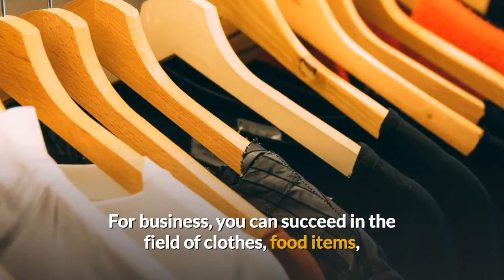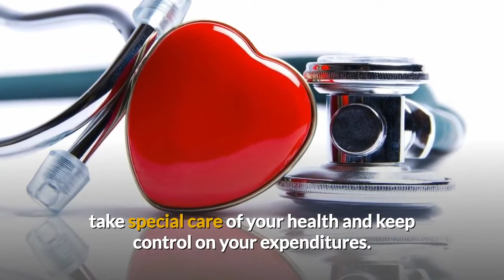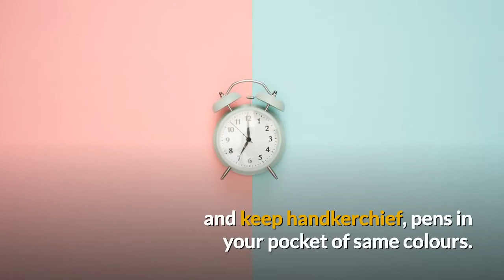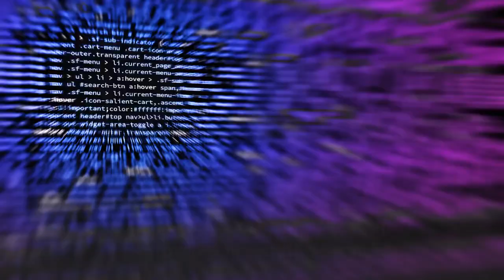Birth Day (Date) Numerology for People Born on 3, 12, 21, 30 (Facts, Luck Factors, Life Path Number)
Birth Day (Date) Numerology for People Born on 3, 12, 21, 30 (Facts, Luck Factors, Life Path Number). Read Numerology Facts and Personality Traits about the People Born on 3, 12, 21, 30 Date of any Month.

Numerology is the science of numbers. This is a branch of the divine science. The numbers have their own vibrations which produce various effects and influences on us. The numbers from one to nine are used to give predictions by totaling the numbers in one's birth date. The numbers one to nine also have an affinity and correlate with the nine planets. Your Birth Day (Date) number is one of your core numbers, the five most influential numbers in all of your personal Numerology. Derived from the date of the month on which you were born, your Birth Day number indicates which skills you possess, as well as any challenges you may need to overcome.

The ancient science of Numerology helps you understand your personality and relationships, reveals future opportunities and obstacles and uncovers your unique, inborn talents.

Based on your birth date and birth name, Numerology greatly enhances the way you understand yourself and your life. Numbers and alphabets are closely related to success. Name number is obtained by adding the numerological value given to the letters of the Name. The name number plays a key role in one’s social life and marriage.

According to Numerology, a lot can be predicted and foreseen about people, their personalities and future, events and their possible occurrences by studying and analyzing the numbers related to them. Prominent number types in Numerology include Life Path Number, Destiny Number, Birth Date Number, Personality Number, Karmic Cycle Number and more.

Start your exploration of Numerology with this FREE Numerology report! A sample Personality Report tells you all about your unique Personality number. Look up your birth date in the video to see what your number says about you.